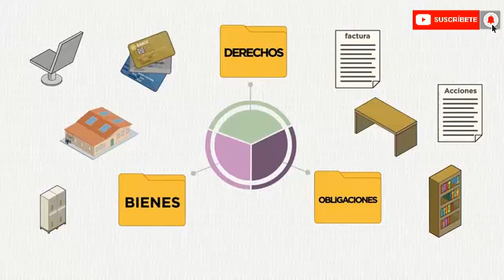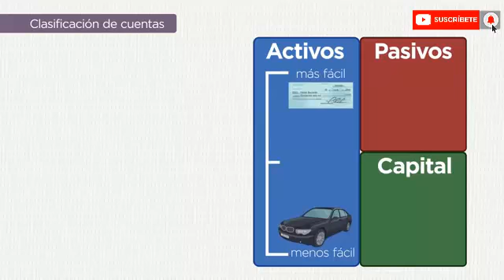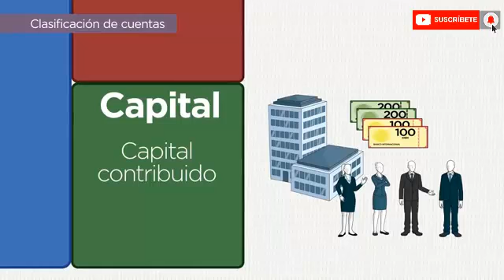Clasificación de las CUENTAS PATRIMONIALES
***COMPARTE***
***COMENTA***
***FAVORITOS***